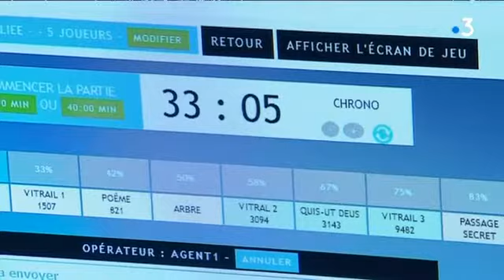Escape Game dans la forteresse royale de Chinon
Jeanne d'Arc n'est pas rattachée qu'à Orléans. Un mystérieux grimoire vient d’être retrouvé dans la forteresse royale de Chinon. Il semble mener à une chapelle secrète où la Pucelle se serait recueillie lors de sa venue en Indre-et-Loire il y a plus de 500 ans…
Reste à le décrypter pour savoir quel trésor est caché dans l'édifice. Vous avez une heure...
Une partie d'escape game suivie par N. Carvalo, F. Simoes et J. Bénard, avec l'intervention des joueurs et du maître du jeu Michaël Sellier.